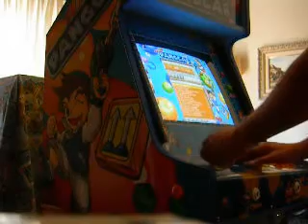Super Pang Arcade Cabinet (3ª part) - By Mikonos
Demostración en la Super Pang cabinet realizada por Mikonos de la navegación por distintos juegos  y de muy diferentes soportes. También se ensayan en este ejemplo algunas  aplicaciones, como vídeos y cómics.

Si desea saber más de este trabajo o su autor dirígete a "Zona Arcade, Cosntruye, Restaura y Decora tu Máquina Arcade y Pinball".